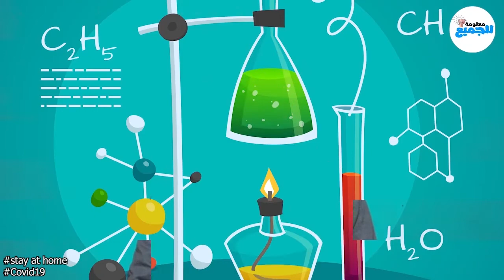لماذا يتم استعمال الايثانول بتركيز من 62 الى 70% لتعقيم الأيدي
احدى طرق مكافحة فايروس كورونا هي تعقيم الأيدي بمحلول الايثانول بتركيز يتراوح بين 62% الى 71%
فلماذا التركيز محصور بين هذين ولماذا لا يتم استعماله بتركيزات عالية لفاعلية أكثر